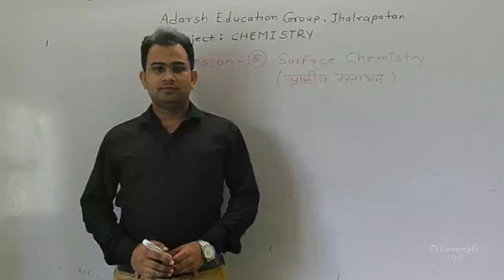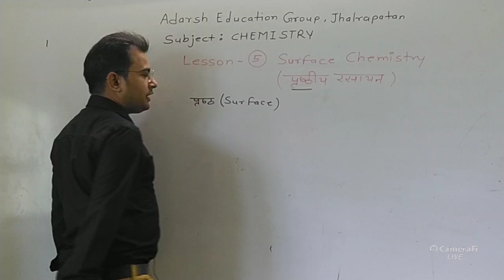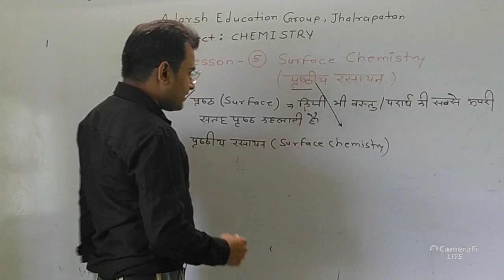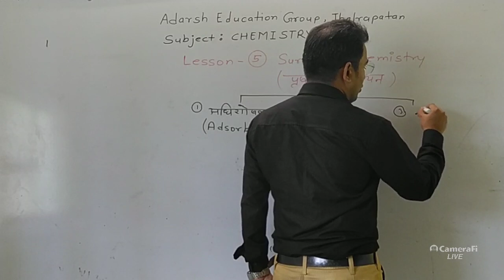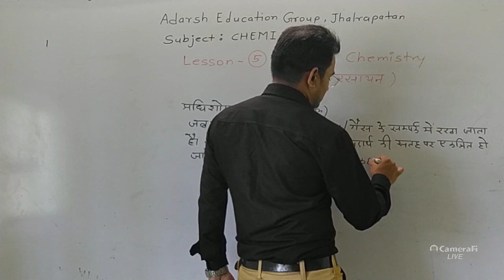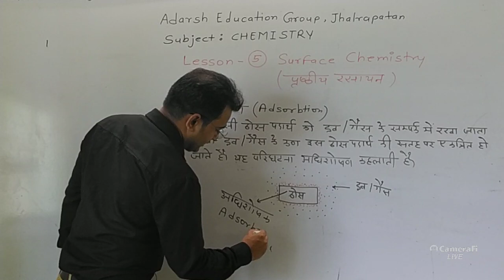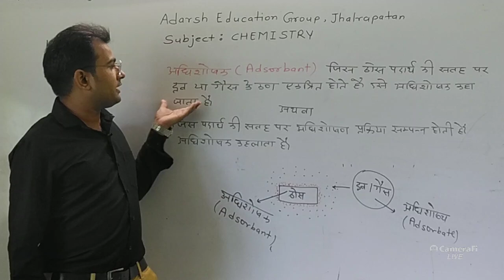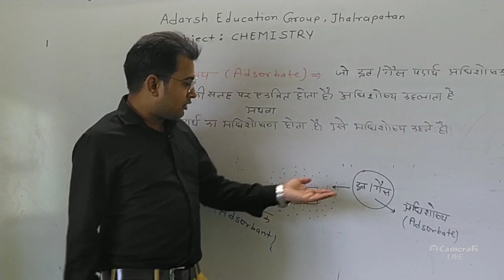Class 12 ll (Part 1) Chapter 5, Surface chemistry ll पृष्ठीय रसायन ll Adsorption ll RBSE chemistry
👉सभी विद्यार्थियों का Chemistry by chandrawat sir यूट्यूब चैनल पर स्वागत है यदि आपको 12th class chemistry subject की विस्तृत तैयारी करनी है तो आप लोग बिल्कुल दुरुस्त स्थान पर हैं इस चैनल पर आपको संपूर्ण विषयवस्तु उपलब्ध करवाई जाएगी।

👉This session also beneficial for NEET, IIT, AIEEE, RPVT, JET, ICAR Exams and Teaching exam like Second grade, REET etc.